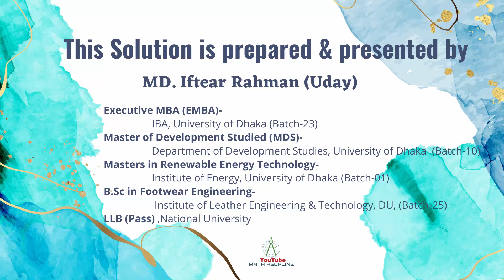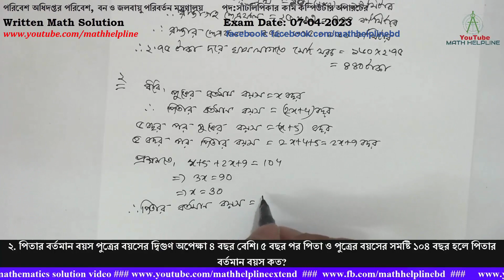পরিবেশ অধিদপ্তর পরিবেশ, পদ:সাঁটলিপিকার কাম কম্পিউটার অপারটেরWritten Math Exam Date: 07-04-2023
পরিবেশ অধিদপ্তর পরিবেশ, বন ও জলবায়ু পরিবর্তন মন্ত্রণালয়
পদ:সাঁটলিপিকার কাম কম্পিউটার অপারটের

১. ২১ মিটার দীর্ঘ এবং ১৫ মিটার প্রস্থ একটি বাগানের বাইরে চারদিকে ২ মিটার প্রশস্থ একটি পথ আছে। প্রতি বর্গমিটারে ২.৭৫ টাকা দরে পথটিতে ঘাস লাগতে মোট কত টাকা খরচ হবে? [ অষ্টম শ্রেণী গণিত – তৃতীয় অধ্যায় উদাহরন: ১১]

২. পিতার বর্তমান বয়স পুত্রের বয়সের দ্বিগুণ অপেক্ষা ৪ বছর বেশি। ৫ বছর পর পিতা ও পুত্রের বয়সের সমষ্টি ১০৪ বছর হলে পিতার বর্তমান বয়স কত?
৩. a4 +a2b2 +b4 =8 এবং  a2 + ab +b2 =4 হলে  a2 +b2 এর মান কত? [ নবম শ্রেণী গণিত – অনুশীলনী ৩.১ এর ১৫]